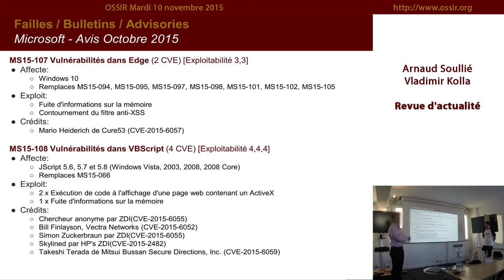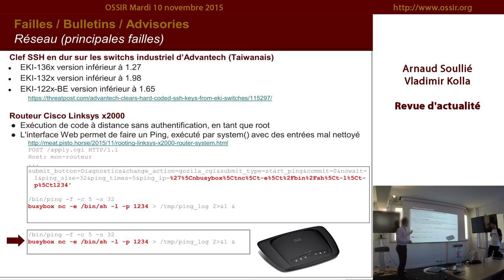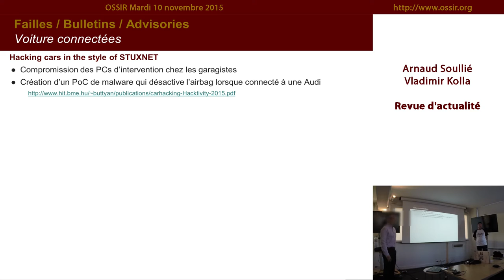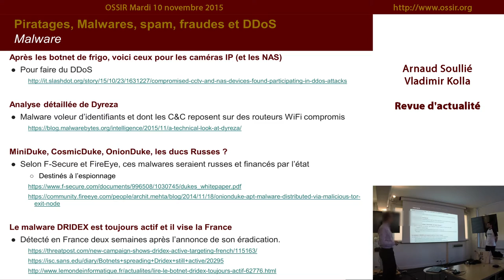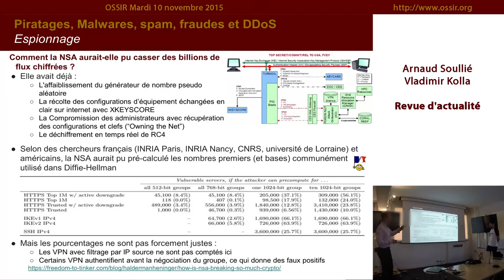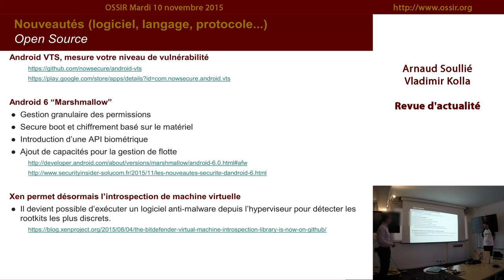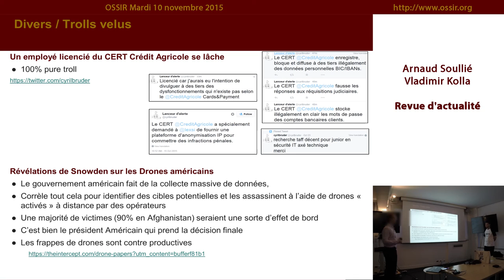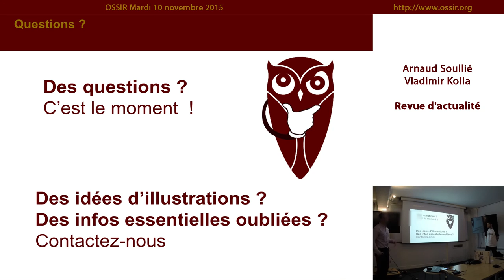2015-11-10 Revue d'actualité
Revue d'actualité par Arnaud Soullié, Vladimіr Kοlla et Jean-Philippe Gaulier